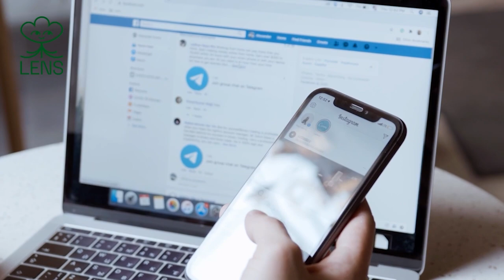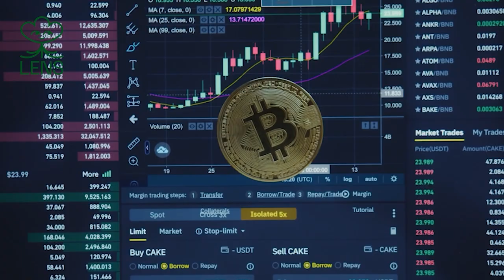Building the BAYC Marketplace & Protecting Creator Royalties | Zach Heerwagen @ Snag Solutions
On today's episode we have Zach Heerwagen, the CO-founder and CEO of Snag Solutions, explaining us how they build NFT marketplaces for different collections and why it is important for creators to have their own.

Guiding entrepreneurs, businesses and creators into web3. Together we’re exploring how to use NFTs, Crypto and Web3 to create thriving communities and build sustainable business models.

Lens Protocol: It's time to switch to web3 social with Lens

🎙 GUEST INFO 🎙
Name: Zach Heerwagen

⏱ TIME POINTS ⏱
00:00 - Intro
05:47 - Working with DoorDash
08:03 - Starting Snag Solutions
12:14 - Building a marketplace for BAYC
20:26 - The importance of owning a marketplace
25:03 - The future of royalties
32:58 - goblintown, Genuine Undead and other collections
38:19 - Advice for founders
41:38 - Speedrun questions